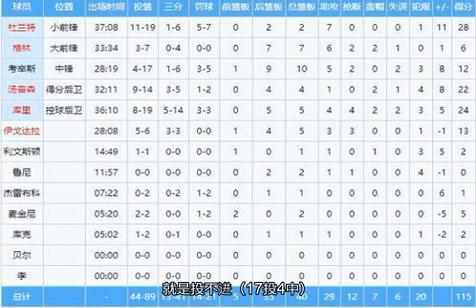勇士一波流逆转爵士，全队疯狂喂饼考神，奈何考神很有骨气！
回顾本场比赛： 上半场双方打了一个五五开，首节爵士全队手感冰凉，米切尔更是7中1的吓人命中率，失误，被抢断更是数不过来。但是勇士也没有把握住机会，除了杜兰特，其他人都没篮，三分9中1只领先11分。 次节爵士手感回暖，替补席的克劳德，奥尼尔更是给力，库里虽然连中2个三分，但其他人的外线依旧没有感觉，比分也被追到了3分的分差。 下半场双方依旧呈现胶着态势，卢比奥，英格尔斯，米切尔的接连三分实现反超。随后双方交替领先，内托最后连拿4分帮助爵士反超3分。 决胜节科尔一点也不慌，跟助理有说有笑。这不，阿杜金鸡独立，考神感天动地的暴扣，库里三分double kill更是嗨翻主场球迷，勇士一波17-2冲击波一局奠定胜局。 而在比赛最后一攻中，库里拿到球跑到对方前场，米切尔可能以为库里会投篮，也接着追上去，但是库里毕竟是库里，等时间走完了再投，人品没的说。 另外本场勇士也是疯狂给考神喂饼，无奈考神真不在状态，就是投不进（17投4中），真正的大结局还要在等等！ 球迷也调侃：轻易的饼我考神是不吃的，就是那么有骨气！